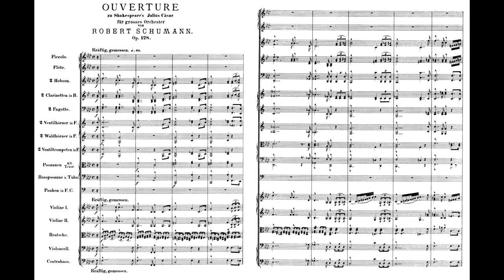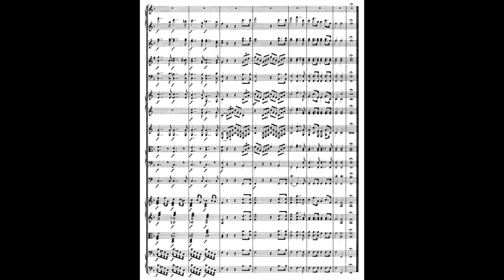Schumann: Julius Caesar Overture, op. 128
Neeme Järvi conducting the London Symphony Orchestra. January 1986